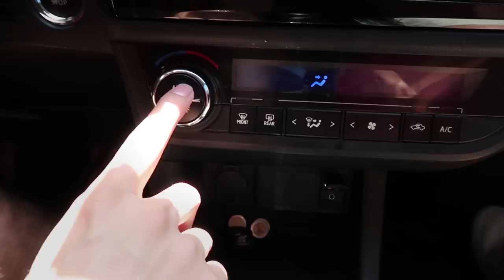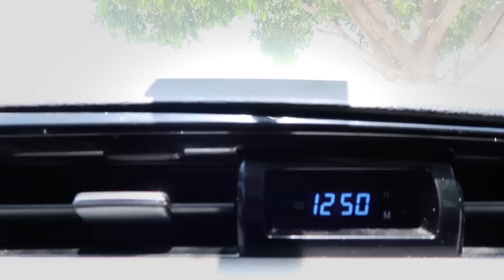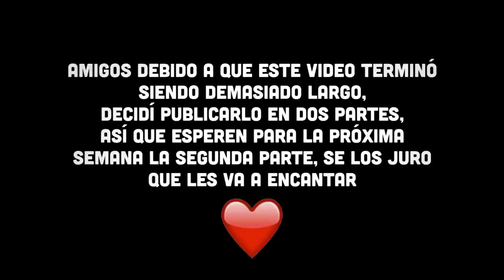24 HORAS EN UNA ISLA CON MI EX (KIMBERLY LOAIZA) Juan de Dios Pantoja